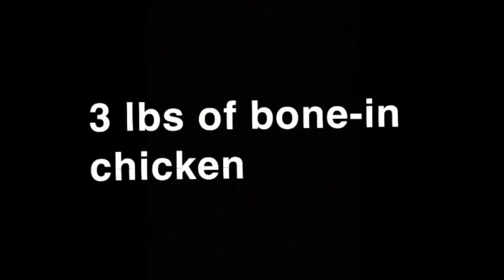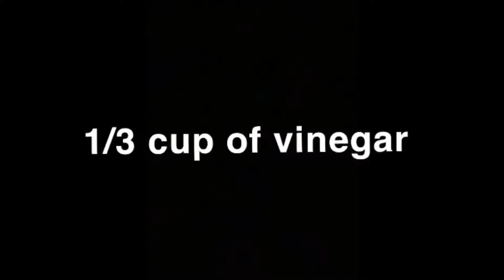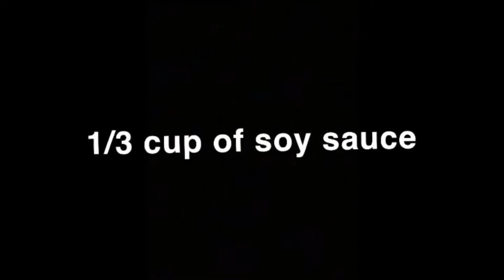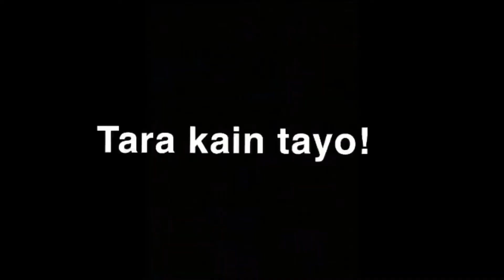This is one way to cook adobo manok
Turned out masarap